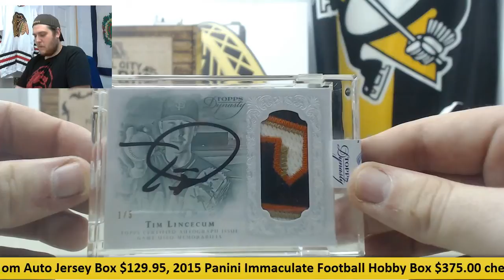A.P.- 2015 Topps Dynasty Live Box Break